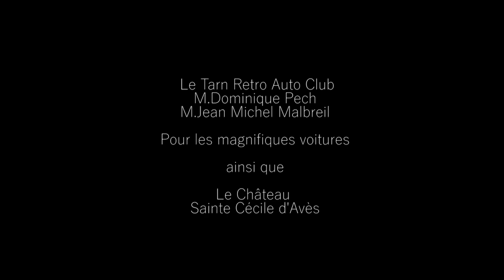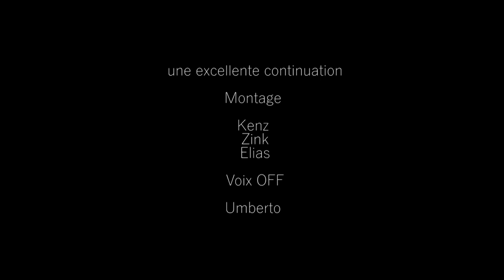Galbi Le Mines'ifique - Liste BDE Mines Albi 2021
Pas de panique avec Galbi Le Mines'ifique vous allez passer une année fantastique, unique,  sympathique, sabbatique, alcoolique, historique; Bref vous l'aurez compris une année magique !